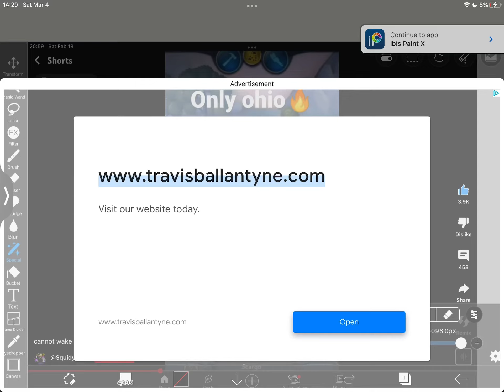Messed up scargo but I fix it every second (part 1)